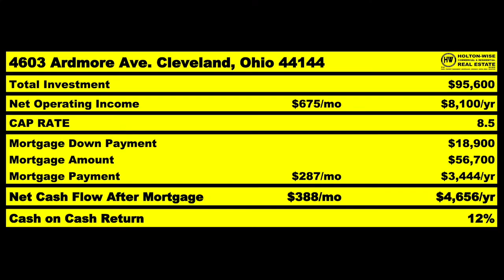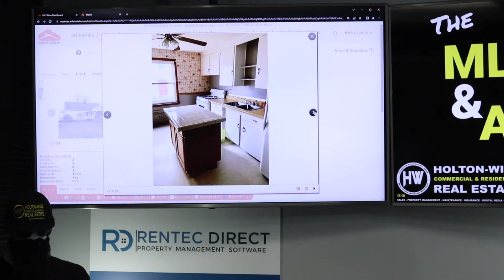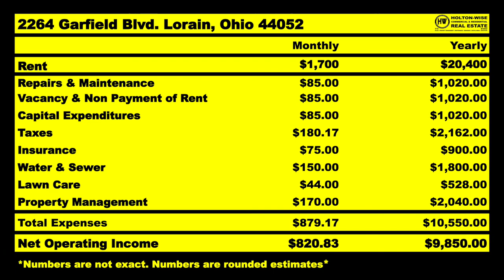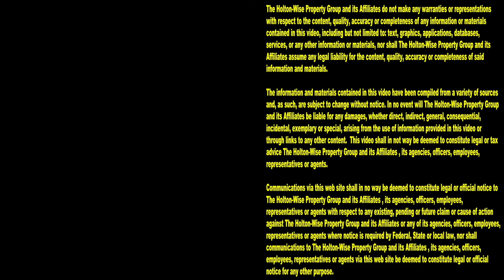Helping Jeff from Temecula California Invest in Ohio | MLS Search & Analysis 1,904 - 2264 Garfield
Jeff from Temecula, California wants to invest out of state in Ohio. During the 1,904th episode of The MLS Search & Analysis Show, Ohio real estate investing expert James Wise is helping this out of state investor do a rental property deal analysis on a rental property in Lorain, Ohio.

📺 HELPFUL RESOURCES
Holton-Wise FAQ